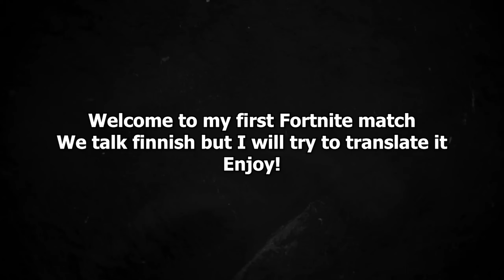MY FIRST FORTNITE MATCH! - finnish/english subtitles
Yes I did play this game.. and it is ok 😂